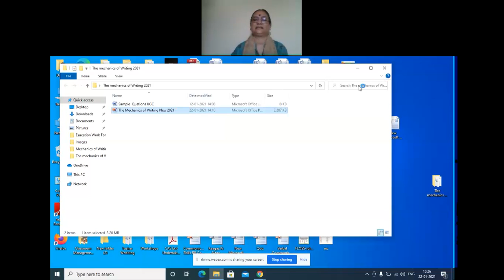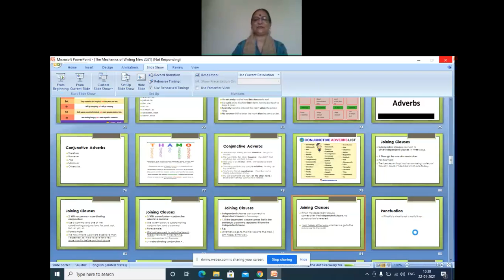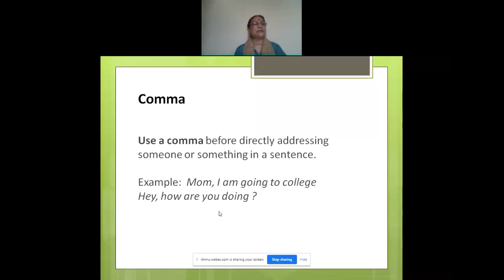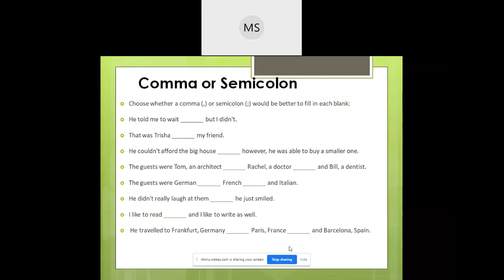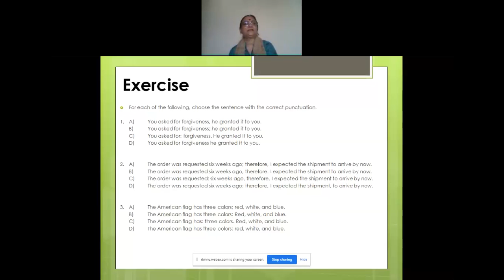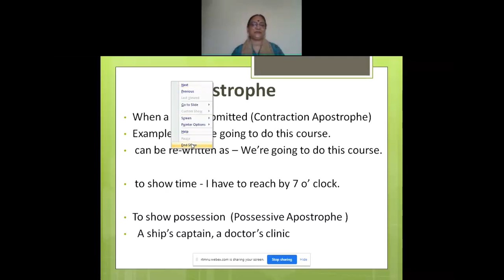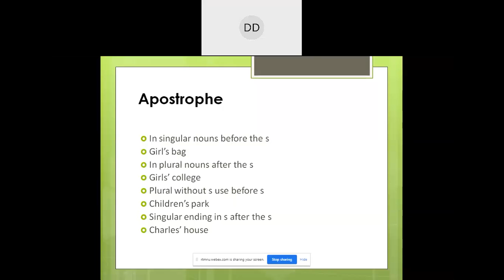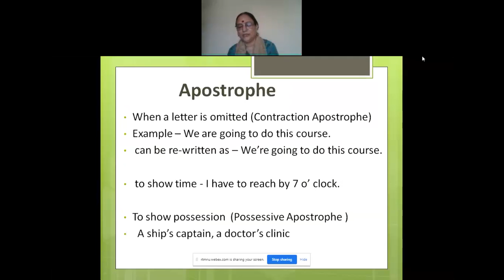Mrs. Divya Lakhera Session 2 Day 2